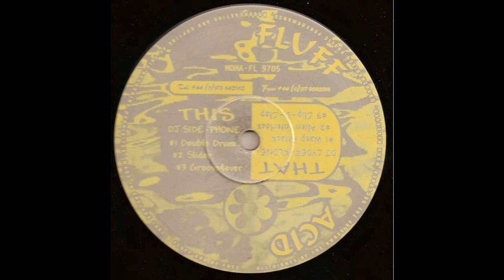DJ Cyder-Klone - Clip-D-Clop (Acid Techno 1997)